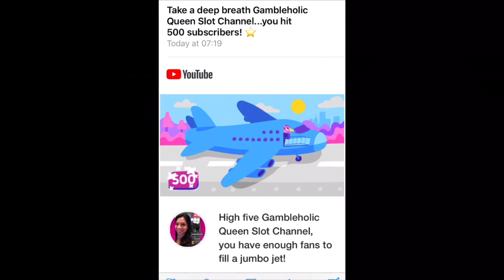👸🏽🤳🏽🎰 THIS JUST HAPPENED?! THIS VIDEO IS DEDICATED TO YOU, MY 500+ SUBSCRIBERS!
Hi guys,
I would like to take the time to dedicate this video to you all! Thank you for all your love & support! Without you, there isn’t this channel!
♥️ Gambleholic Queen Slot Channel 👸🏽🤳🏽🎰

Please gamble responsibly & within your means.